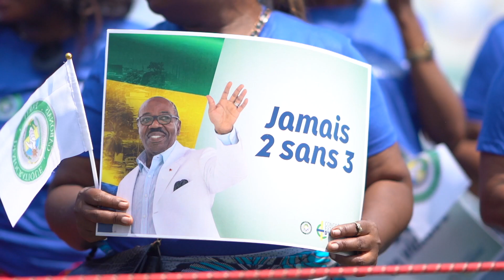J’accepte avec humilité et détermination cette investiture !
J’accepte de relever le défi !
J’accepte d’aller au combat !
J’accepte de mener la bataille !
Et je vous le dis oui, je suis prêt ! Prêt comme jamais !